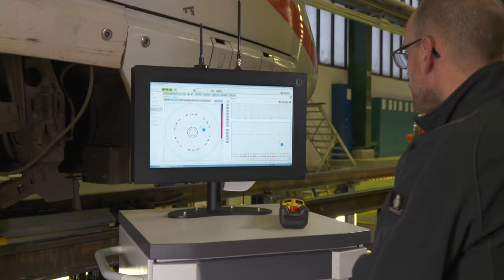MK Videoproduktion Interviews